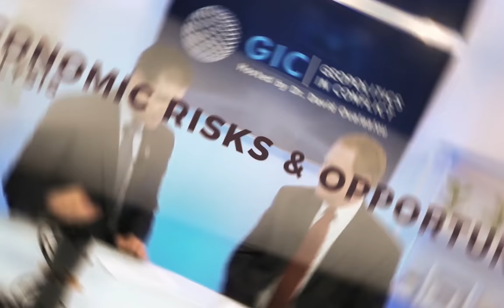What Will China Do Post Meng’s Verdict? With Richard Kurland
It will give you a chance to go even deeper into the most pressing global topics. You'll get
 information and a much deeper dive with bi-weekly live calls and Q&A with Dr. David Oualaalou PhD & Dr. Ross Stewart PhD, as well as a community to ask questions and have discussions with others who are interested in deeper information and knowledge as well.

There are those who argue that the emergence of China on the global stage has geopolitical implications and poses major challenges to the global order. Canada is one of those countries that wonder what will become of its relations with China given the ongoing tensions. In this video, we answer the following:
1) Will Canada-China relations survive?
2) Did the US act morally right when targeting Meng Wanzhou, Huawei writ large?
3) Did Canada act as an accomplice?
4) Can China justify the arrests of the two Michaels?

One thing is sure:  The Meng case will soon be resolved one way or another. Will Canada-China relations get back on track? Let this be a good lesson for Canadian diplomacy in the future, I say!

Links to my books